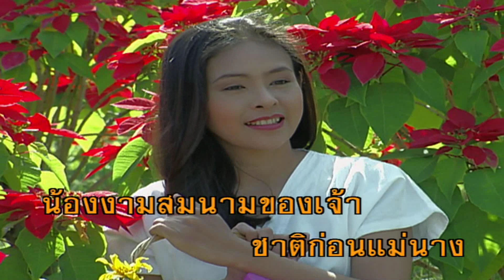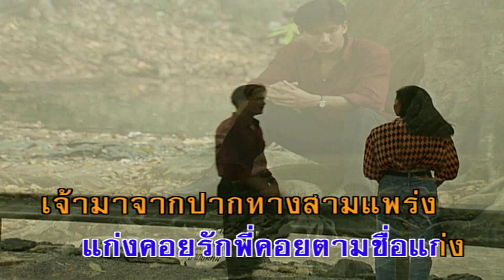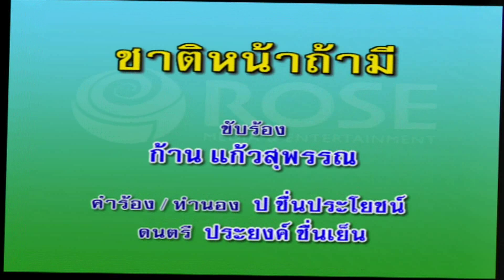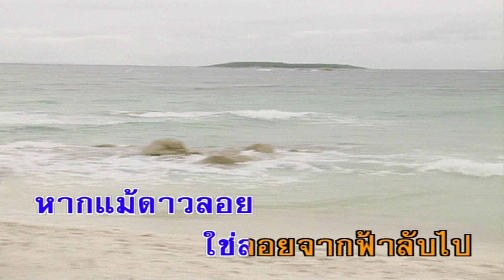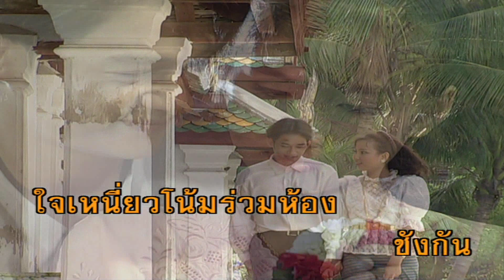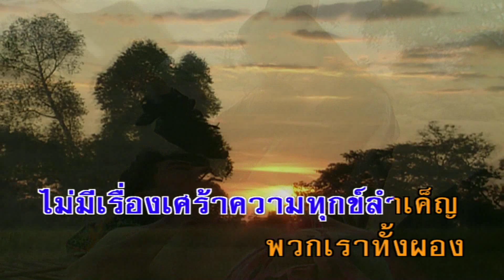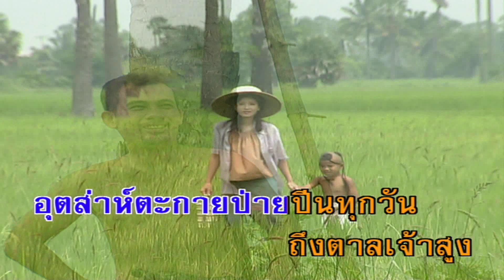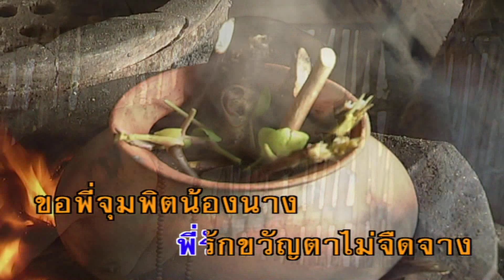รวมฮิต - ก้าน แก้วสุพรรณ (คาราโอเกะซาวด์ดนตรี) : เลือกเพลงได้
1. 00:00 โสนน้อยเรือนงาม
2. 044:04 น้ำตาลก้นแก้ว
3. 08:02 แก่งคอย
4. 12:12 แอบมอง
5. 16:02 ชาติหน้าถ้ามี
6. 20:02 ดาวจรัสแสง
7. 24:00 บ้านน้องอยู่ไหน
8. 28:25 เพราะขอบรั้วกั้น
9. 32:13 รอยไถแปร
10. 35:55 สวรรค์ชาวนา
11. 39:32 หนุ่มเมืองนนท์
12. 43:30 คนปาดตาล
13. 46:57 หลงกรุง
14. 50:35 แม่ชบาไพร